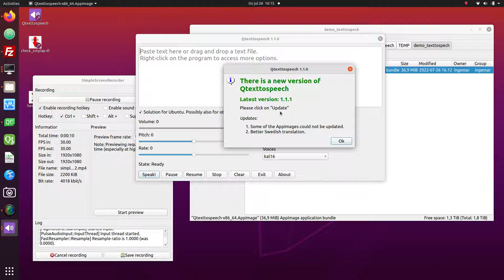Update hashSum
How to update AppImage